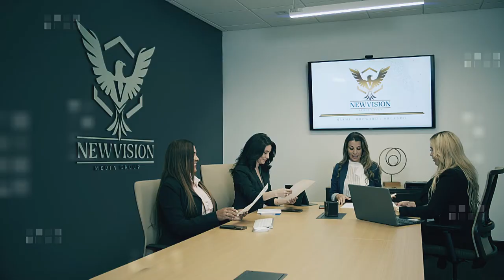New Vision Media Promo Video 2019 - Black Magic Pocket Cinema 4k - GH5S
New Vision Media Promo Video 2019 - Filmed with Pocket Black Magic 4k -GH5S. Promo Video Created for New Vision Media.